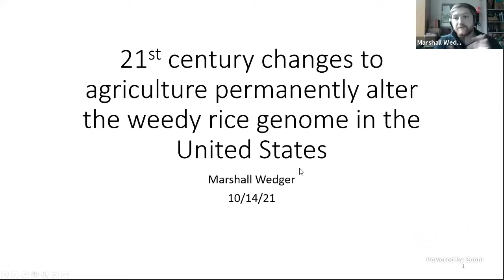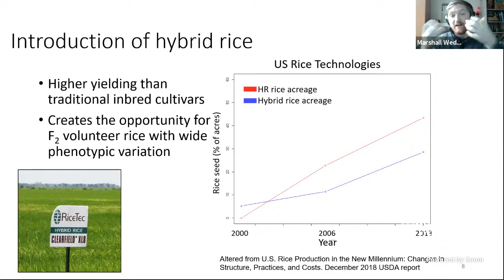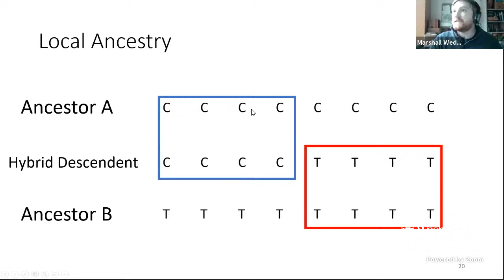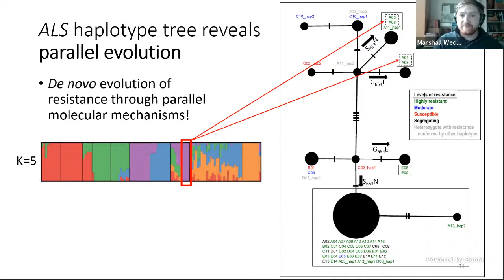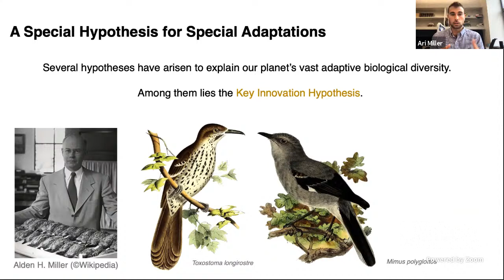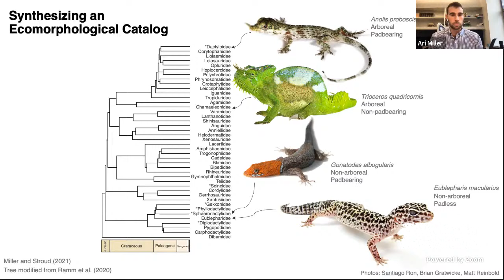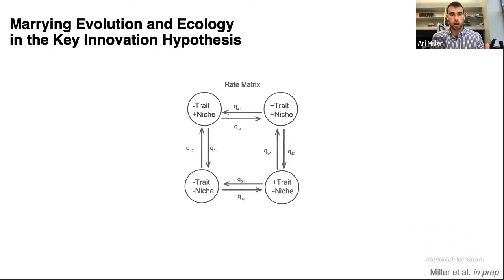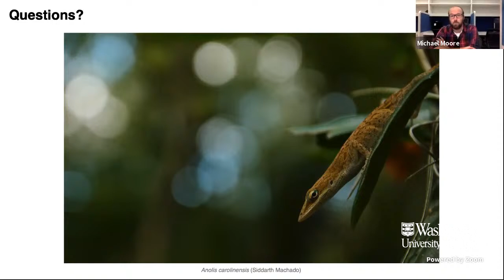Marshall Wedger (weedy rice genome) & Ari Miller (evolutionary key innovations)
Talk title: 21st century changes to agriculture permanently alter the weedy rice genome in the United States

Marshall Wedger
Department of Biology, Washington University in St. Louis

Talk summary:  In the early 2000’s, the foundations of Southern-US rice agriculture were upended as farmers adopted herbicide resistant crop varieties and hybrid rice technologies. Weedy rice, a weedy descendant of rice and devastating agricultural pest, has responded drastically, on a genome level, to these changes. In this study, we find evidence that 100% of the contemporary weed population has evolved herbicide resistance.  Whole genome resequencing demonstrates that this has occurred through abundant crop-weed introgression plus at least two instances of putative parallel evolution.

Talk title: The Evolution and Ecology of Key Innovations

Talk summary: The evolution of key innovations—unique features that enable a lineage to interact with the environment in a novel way—may drive broad patterns of adaptive diversity. However, traditional tests of the key innovation hypothesis, those which attempt to identify the evolutionary effect of a purported key innovation by comparing patterns of diversity between lineages with and without the key trait, have been challenged on both conceptual and statistical grounds. In this talk, I’ll review key innovation theory, and present an alternative macroevolutionary approach to testing for a key innovation using a model system of sticky toepads in arboreal lizards.